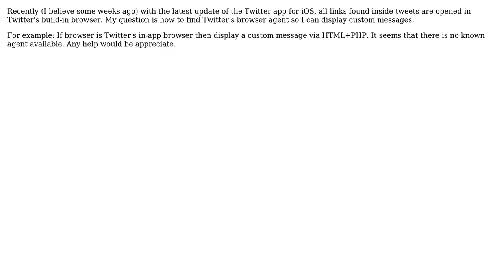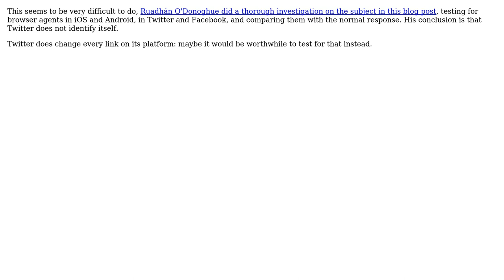Software Engineering: Twitter in app browser + user agent string (3 Solutions!!)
Software Engineering: Twitter in app browser + user agent string

With thanks & praise to God, and with thanks to the many people who have made this project possible! | Content (except music & images) licensed under CC BY-SA | Music | Images & others | With thanks to user Theodoros80 user Martijn Pieters user Karl Bielefeldt user ganar user big lep and the Stack Exchange Network Trademarks are property of their respective owners. You are responsible for your own actions.